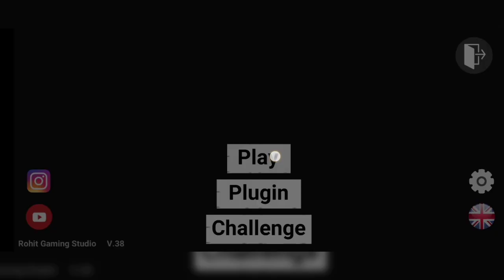Indian bikes driving 3d new City update |manishingame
Game credit Rohit gaming studio